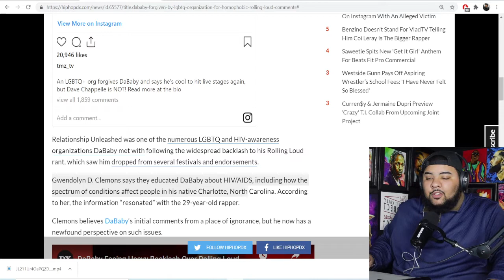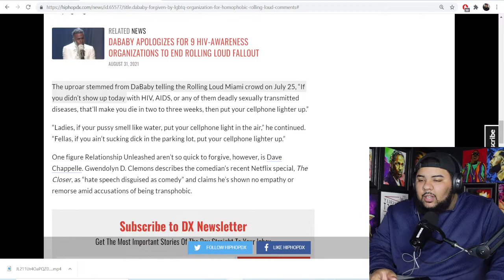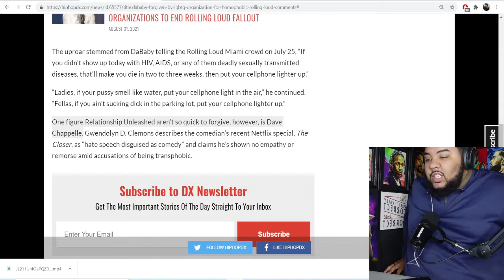Akademiks Clowns Brittney Renner, LGBTQ Gives DaBaby Blessing 2 Perform, Kaepernick Show & More| #59